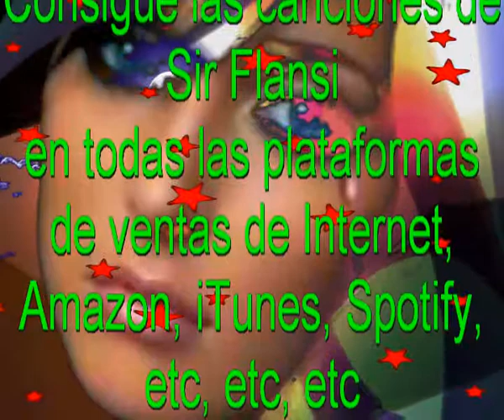Era igual que tu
Sir Flansi
JAMAZ CREI QUE PODRIA VOLVER A VERTE
JAMAZ PENSE QUE PUDIERA RECONOCERTE
PERO TE VI DE LEJOS Y CASI ESCONDIDA
Y DE PRONTO SE ABRIO AQUELLA VIEJA HERIDA

NO DABA POR CIERTO LO QUE ME OCURRIA
CREI QUE ERA UNA VISION QUE NO EXISTIA
CREI QUE HABIA PERDIDO MI RAZON
PERO AL ACERCARME ME LATIA MUY FUERTE EL CORAZON

ERA VERDADERAMENTE TU LA QUE VEIA
LA QUE AQUEL DIA SE FUE EN SU REBELDIA
Y ME DEJO SIN VOZ Y SIN CONCIENCIA
NO SUPE NUNCA QUIEN ME ROBO TU PRESENCIA

ME ACERQUE A TI LENTAMENTE CON PRUDENCIA
NO COMPRENDIA, NO ENTENDIA TU PRESENCIA
ESTABAS IGUAL QUE AQUEL DIA
QUE ME DEJASTE DE PRONTO Y SIN PIEDAD DEJASTE MI COMPAÑIA

PERO NO ERES TU LA QUE VEIA, NO ERA POSIBLE
HACIA MUCHO TIEMPO QUE NO TE VEIA
Y ESTABAS IGUALITA QUE EL PRIMER DIA
PERO ME DI CUENTA, ERA TU HIJA LA QUE YO VEIA

FINAL
NO SUPE NUNCA QUIEN ME ROBO TU PRECENCIA

ERA IGUAL QUE TU, ERA IGUAL QUE TU